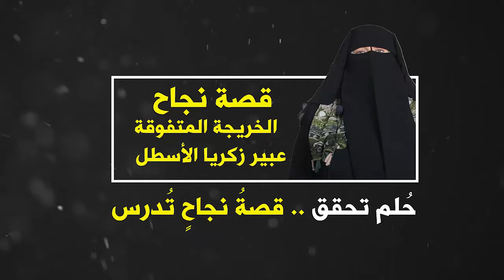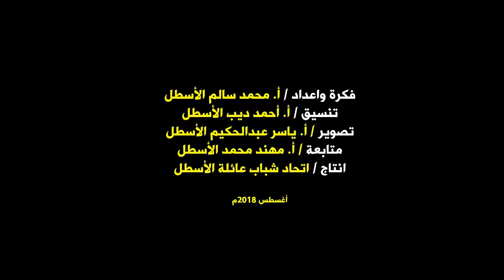قصة نجاح الخريجة عبير زكرياالأسطل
قصة نجاح الخريجة  عبير زكريا الأسطل